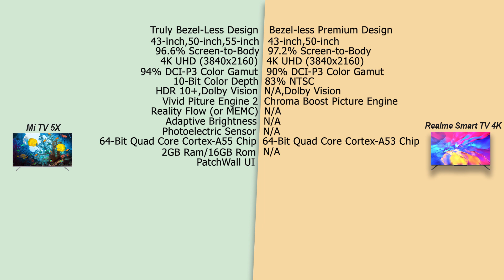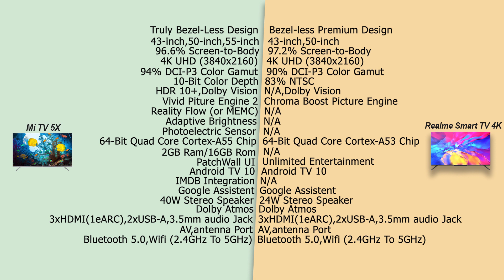Mi TV 5X VS Realme Smart TV 4K | Full Comparison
Realme Smart TV 4K

03.Samsung M11
04.Samsung M21
05.Samsung M30s

1.Logitech G102 Prodigy
2.Lenovo Gaming Mouse - M200
3.Corsair CH-9301011
4.Redgear A-10 Gaming
5.Cosmic Byte Equinox Alpha

01.iBall Baton iB-WRD12EN
02.TP-LINK TL-WR940N
03.Mi Smart Router 4C
04.D-Link DIR-806
05.D-Link DIR-819 750 Mbps Router

01.Realme Buds
02.OnePlus Bullets Wireless Z
03.Mi Neckband Bluetooth Earphones
04.Infinity (JBL) Glide 120
05.boAt Rockerz 255 Sports